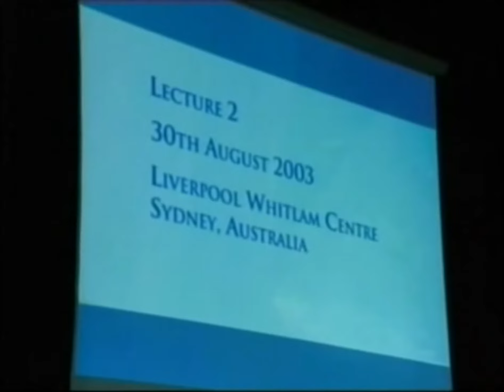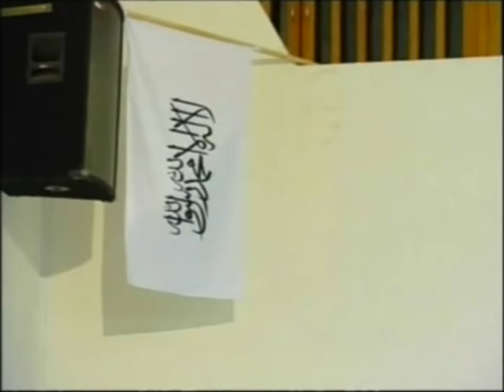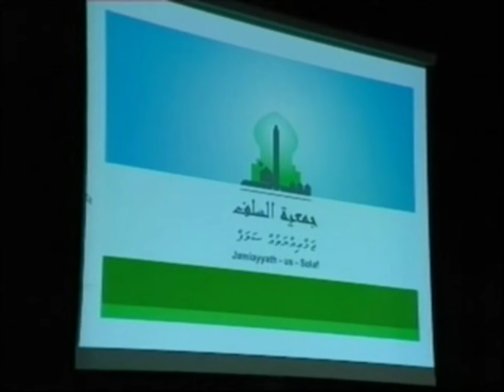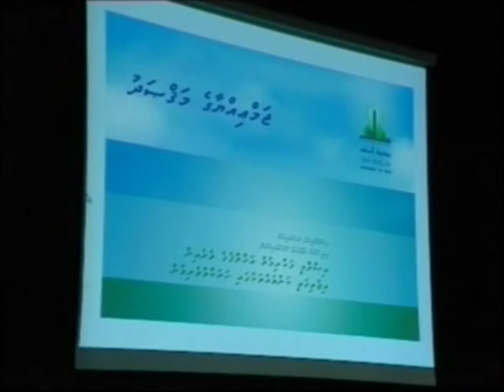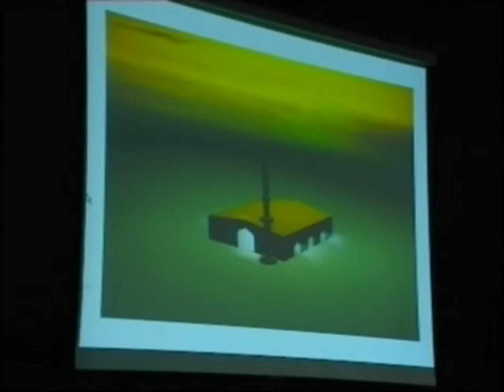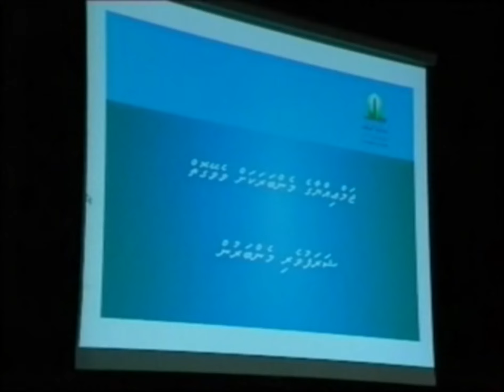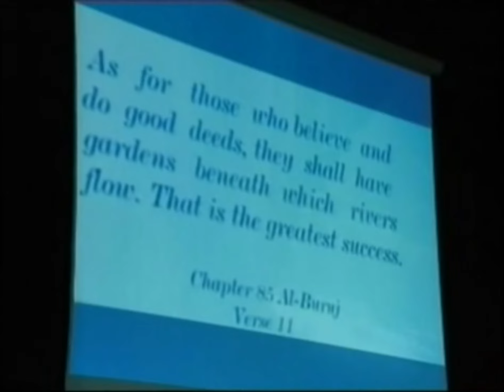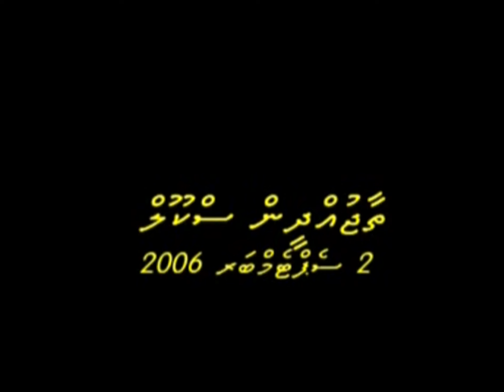Salaf Dharus - 002- Sh.Ahmadh Moosa, Sh.Muhammad Nasheed